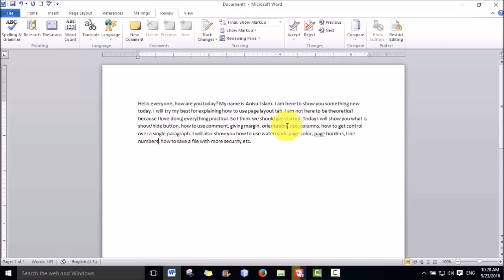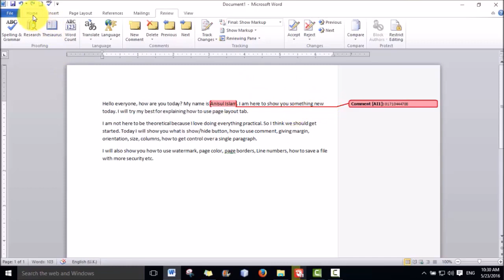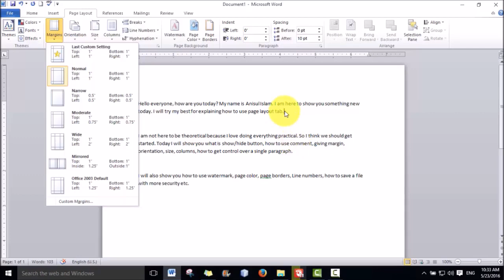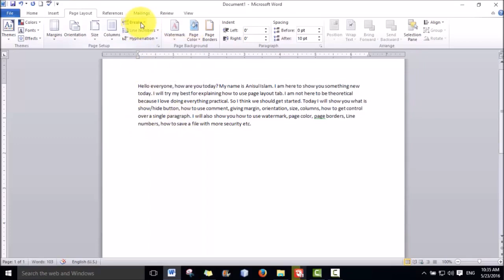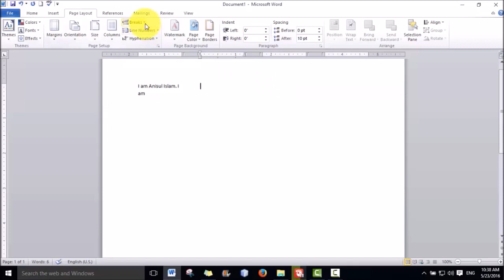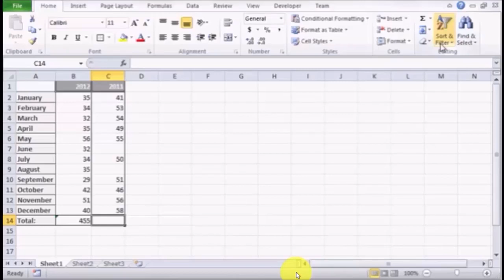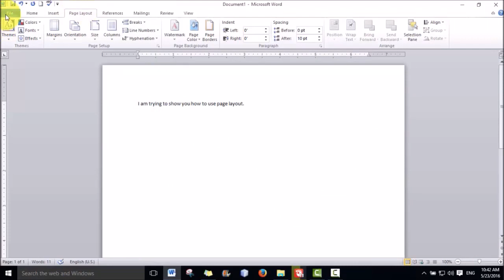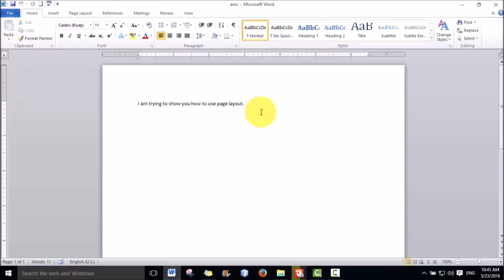Microsoft word Complete Tutorial in Bangal - part 8